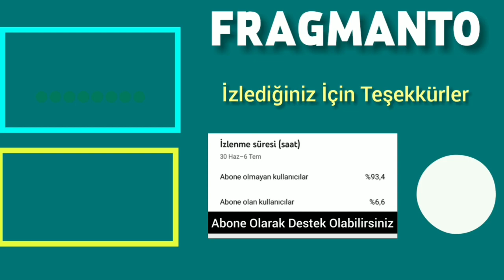Juicio (Yargi) Capitulo 16 en español - Estos días pasarán, Ceylin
Yargı capitulo 14 en espanol, Yargı capitulo 11, Yargı 14 en espanol, Juicio capitulo 11, Juicio 14 en espanol, capitulo 11 Yargı espanol, capitulo 11 Juicio espanol,

Yargı capitulo 15 en espanol, Yargı capitulo 15, Yargı 15 en espanol, Juicio capitulo 15, Juicio 15 en espanol,
capitulo 15 Yargı espanol, capitulo 15 Juicio espanol,

Yargı capitulo 16 en espanol, Yargı capitulo 16, Yargı 16 en espanol, Juicio capitulo 16, Juicio 16 en espanol,
capitulo 16 Yargı espanol, capitulo 16 Juicio espanol,

Trailer del Episodio 16 Yargi
Episodio 15
14 Yargi español sub
Yargi Ilgaz y Ceylin

Juicio novela turca en español,
Juicio capitulo 14, capitulo 14 Juicio,
Juicio capitulo 15, capitulo 15Juicio,
Juicio capitulo 16, capitulo 16 Juicio

Yargı capitulo 13 en español, Yargı 13 en español, capitulo 13 Yargı en español, Juicio capitulo 13 en español, Juicio 13 en español, capitulo 13 Juicio en español

Yargı capitulo 15 en español, Yargı 15 en español, capitulo 12 Yargı en español, Juicio capitulo 12 en español, Juicio 12 en español, capitulo 12 Juicio en español

Yargı capitulo 14 en español, Yargı 14 en español, capitulo 14 Yargı en español, Juicio capitulo 14 en español, Juicio 14 en español, capitulo 14 Juicio en español

 Juicio novelas turca,

Yargı novela turca,
Juicio novela turca,
Yargı español,
novelas turcas en español,
Juicio novelas turca